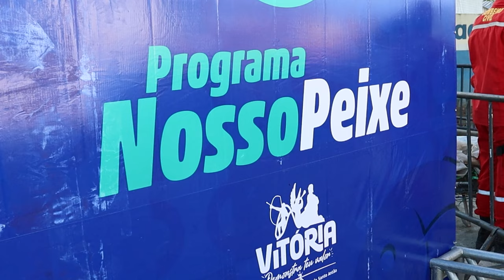Vitória garante tradição e entrega peixe e leite de coco para a Semana Santa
Garantindo a fartura da Semana Santa, a Prefeitura da Vitória de Santo Antão, através da Secretaria de Assistência Social, Juventude e Cidadania, fez a entrega de 40 toneladas de peixe nesta quinta-feira (28/03). A distribuição, que foi composta também pelo leite coco, começou um dia antes em polos da zona rural, sendo complementada nos pontos de entrega da área urbana, nas localidades de Lídia Queiroz, São Vicente de Paulo, Conceição II, Bela Vista, Militina e Jardim Ipiranga. Em mais um ano de doação do pescado, foi montada uma estrutura para garantir celeridade.